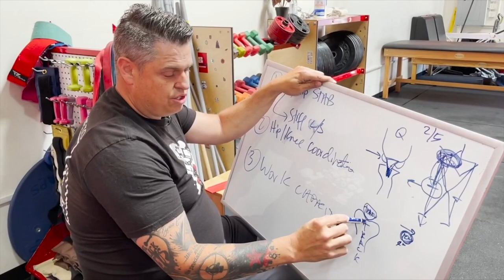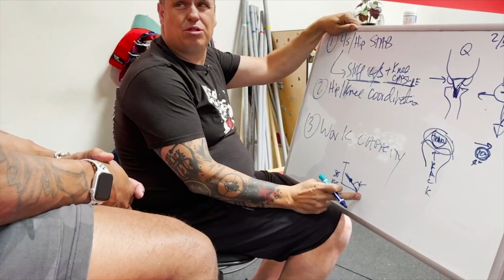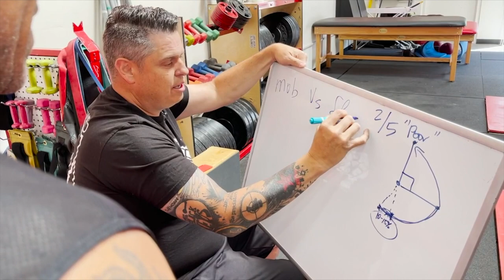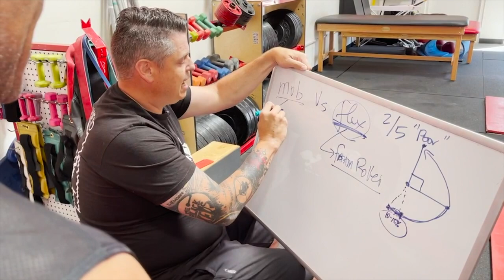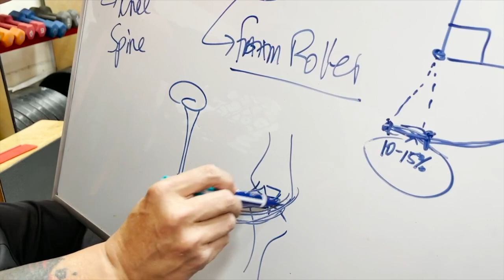Fitness Junkeez Podcast Episode #8: "Gio Gets His Move Back"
On this episode of Fitness Junkeez we launch my health journey series with physical therapist Ron Gallegher of MVPT. Mobility a power are very important to me and my knees and back have limited my ability to squat and deadlift the appropriate amount of weight for someone my size.  Leg muscles are also a key part of human metabolism so lifting heavy is a huge goal for me and Ron is committed to helping me regain my strength.  You will learn so much in this episode about "bro" science and the pitfalls of believing the dogma around stretching, recovery, and traditional physical therapy.

Note I am not a doctor or a nutritionist and before you make any drastic changes in your exercise, recovery, or lifestyle, please consult your doctor. This show and all the topics we will cover are for discussion purposes only. Please do your own research, regularly check your health markers and enjoy the show.